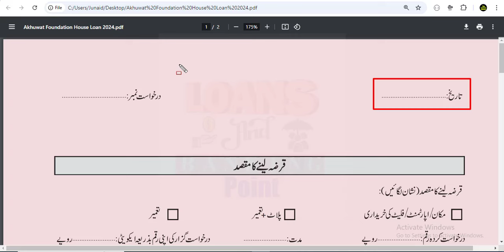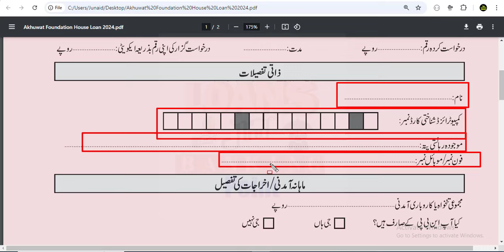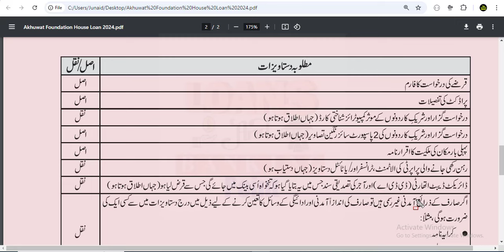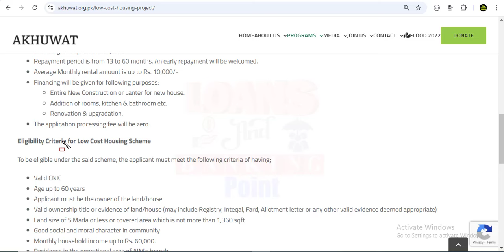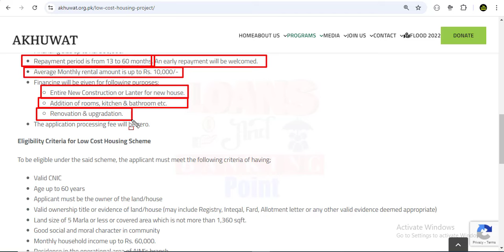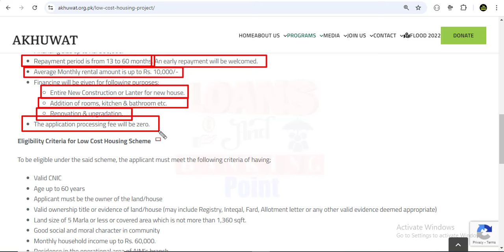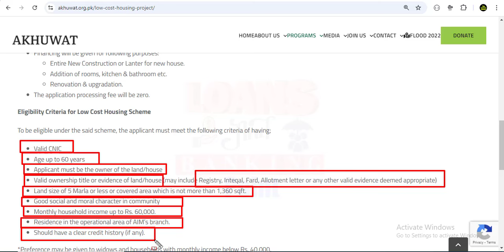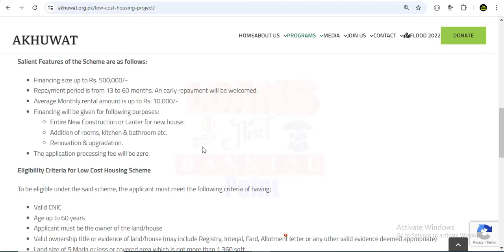akhuwat house loan 2024 | akhuwat home loan 2024 | mortgage broker 2024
In this video house loan in pakistan,home loan in pakistan,home mortgage in pakistan,loan for house pakistan,mortgage financing in pakistan,pm housing loan scheme pakistan apply online,prime minister house loan scheme in pakistan,interest free home loan in pakistan...